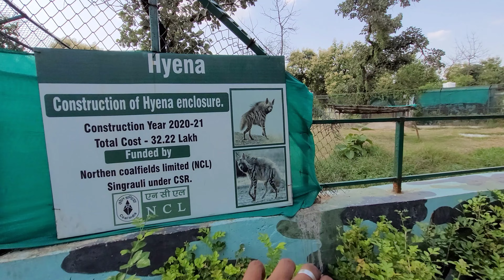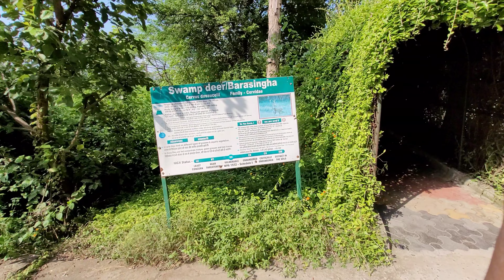Mukundpur Rewa Zoo White Tiger Safari 🦍🐼 Vlog //Bunny Rewa// 17vlog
so he guyss welcome to ourr new vlog i hope
apko mera content pasand aaya ho

so ye vlog mukundpur zoo  Rewa - Satna ka hai

bahut achhi jaga hai apko bhi ekk bar jarur jana chahiye 🤘

Thankyu For Watching Guysss 🫰❣️